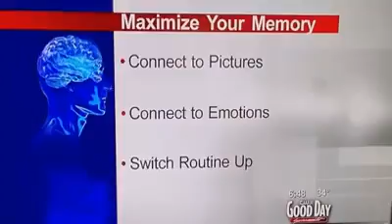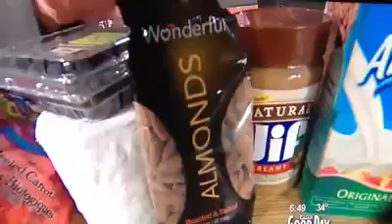Julie Anderson's 1st Interview on UPN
UPN interview

Connect with The Brain Lady...

Think you'd be a great guest on Brain Lady Speaks?

Want to know your Brain/Personality Connection? The assessment is here! Go to BrainPersonalityAssessment.com to find YOUR unique brain gifts.

PLEASE NOTE: The information contained in this video is not at any time and for any reason meant to replace the guidance and/or treatment of any health professional. Whether it be a medical doctor, psychologist, psychotherapist, or anyone in the medical field. If you are under the care of such a health professional, remember this is an “added value” and not designed to replace any care you are currently under.